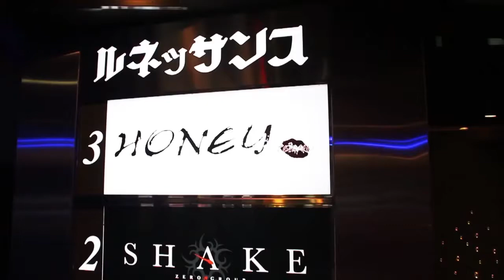HONEYの甘みを味わえ！ 歌舞伎町ホストクラブHONEY【CM動画】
歌舞伎町　HONEY -TOKYO-
東京都新宿区歌舞伎町2-11-10ルネッサンスビル3F

求人
【携帯】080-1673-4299(担当：山田 24時間OK)

1時間で5000人の観覧者数を誇るnico@NIGHTで御社の広告を流させて下さい！
更には新プラン！歌舞伎町のど真ん中にあるジェストビジョンとの連動CMで歌舞伎町に関わる全ての人に見てもらう感覚。それでもって驚きの価格での広告が可能になりました！
紙媒体でもない、静止画看板でもない、バナー広告でもない。時代は確実に見てもらえる動く広告!!

全国のホストクラブ、キャバクラ、風俗を経営されている方はもちろん、全ての企業様へ。

価格、効果、共に今かかっている広告費と比べてみて下さい。
史上最強の費用対効果を実現しました！！

address：東京都新宿区歌舞伎町1-3-7　金嶋第一タワービル2F